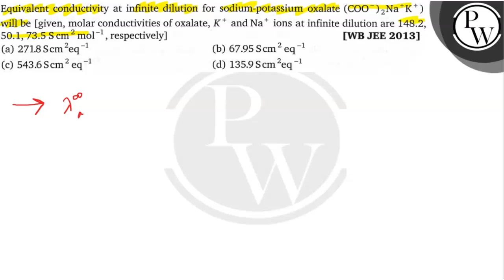Equivalent conductivity at infinite dilution for sodium-potassium oxalate .(COO^-)_2Na^+K^+) will...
Equivalent conductivity at infinite dilution for sodium-potassium oxalate .(COO^-)_2Na^+K^+) will be [given, molar conductivities of oxalate, K^+and Na^+ions at infinite dilution are 148.2, 50.1,73.5  S cm^2 mol^-1, respectively]
(a) 271.8 Scm^2eq^-1
(b) 67.95 Scm^2eq^-1
(d) 135.9 Scm^2eq^-1